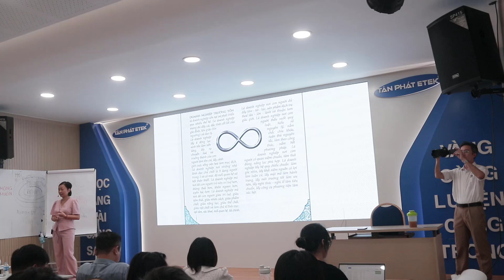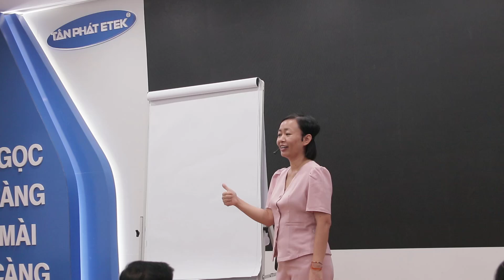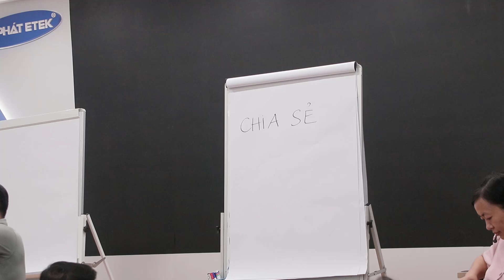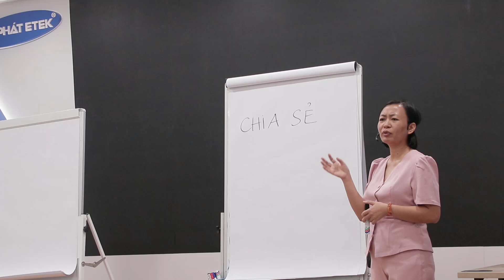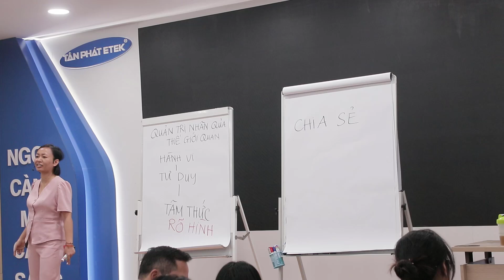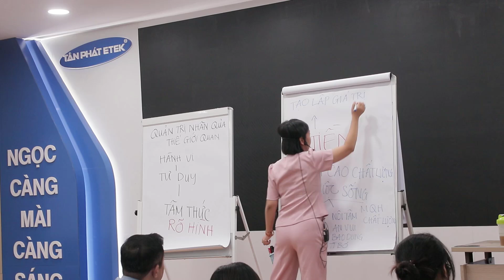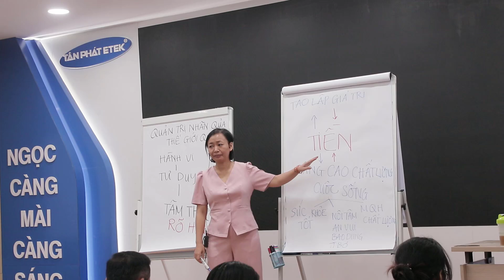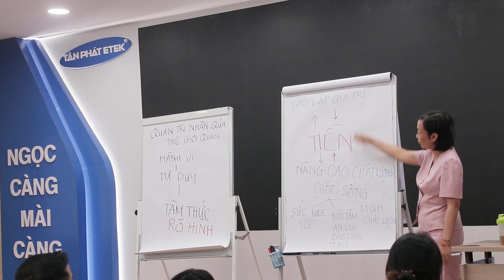Đào tạo Đồng bộ nhận thức – Vươn tầm cao mới - 2/11/2024